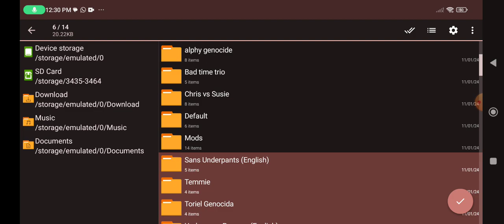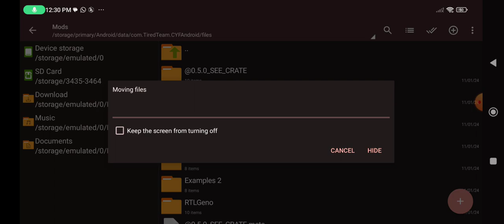I download mods in 5 but problem in UP And DP ._. (Create you own frisk)